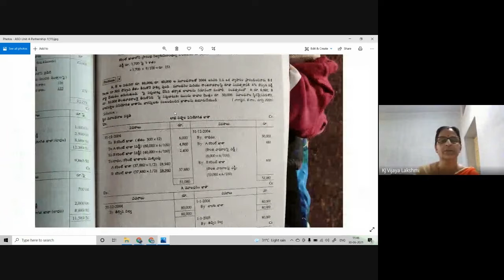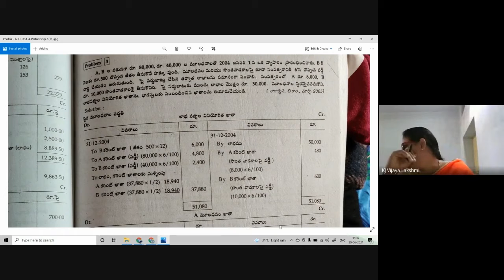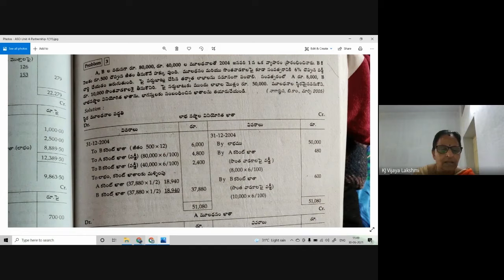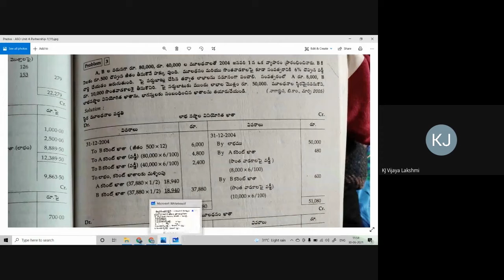Black Board Lessons-Accounting for Service Organizations-Partnership-Part-36--Telugu Medium-Video-56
Unit-4-Partnership Accounts-1-  Final Accounts - Theory & Problems                                                                                                                                This Video is useful for Second year B. Com general, Semester IV students from Telugu Medium, for affiliated colleges under the RAYALASEEMA UNIVERSITY prescribed syllabus. This video lecture was recorded by me at my college/home, during the Covid-19 pandemic period, using minimal technical resources. Technical errors if any, are unintentional and may please be ignored. I convey my thanks to the different publications and authors for referral and for the information taken from their books, which is used to record these video lessons for our students learning purpose.